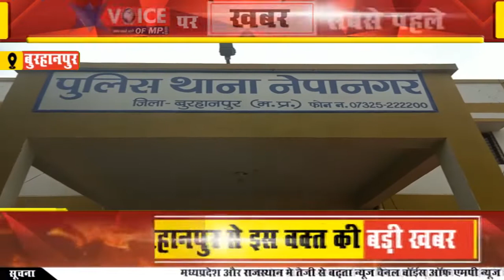मोहम्मद आसिफ ने पेश की ईमानदारी की मिसाल, रोड पर मोबाइल मिलने पर वापस लौटाया